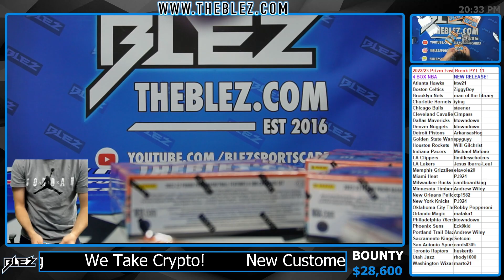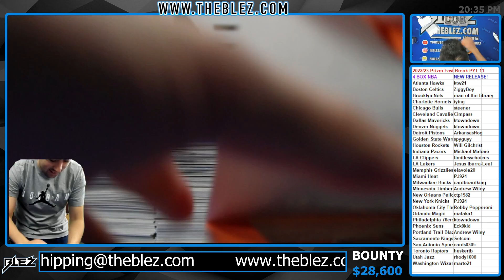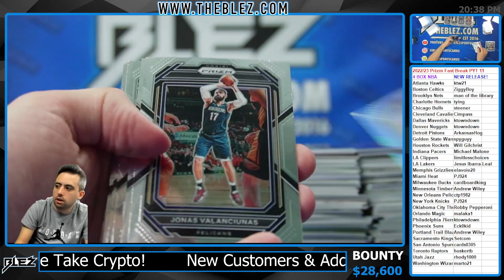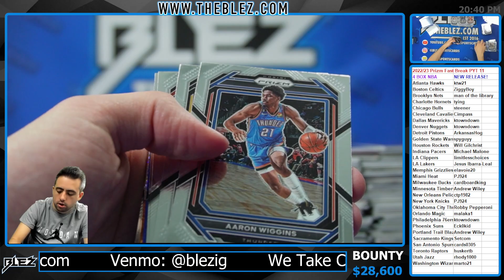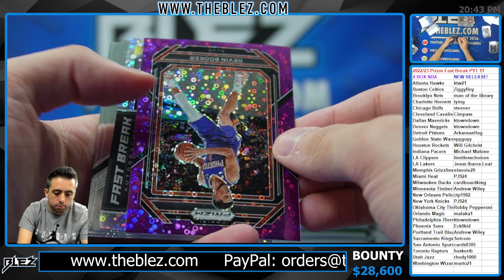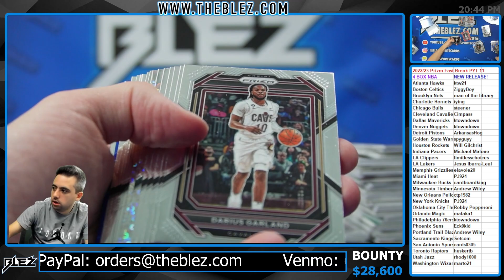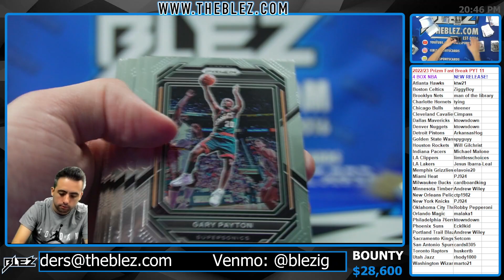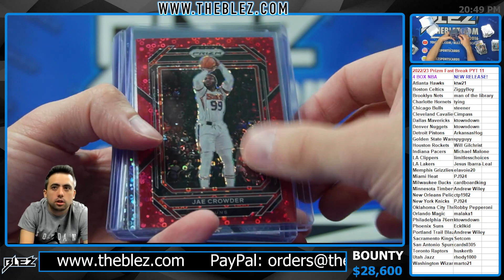2022 23 Prizm Fast Break NBA 4 Box Break #11 PICK YOUR TEAM